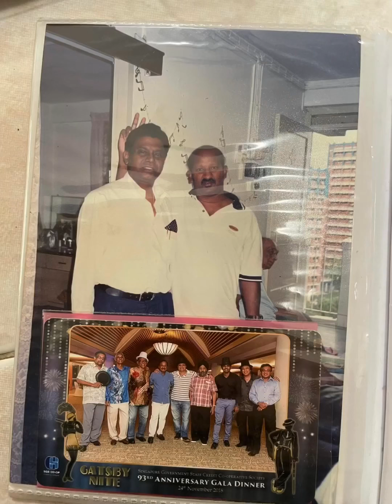Charles Lawrance Emile Memories